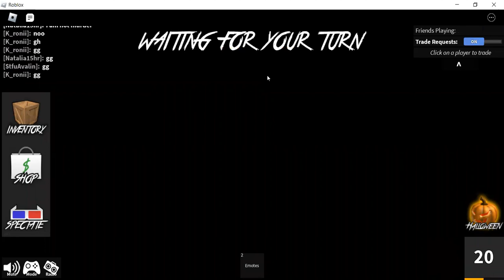Murder Mystery 2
@nightguardadam4258 and myself solved who is the murderer